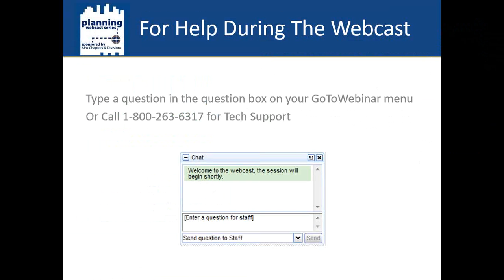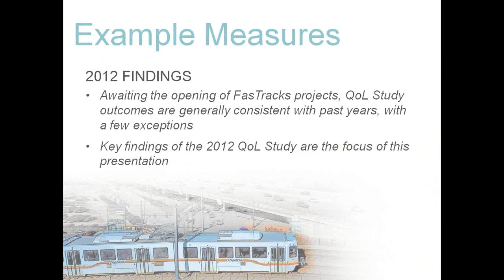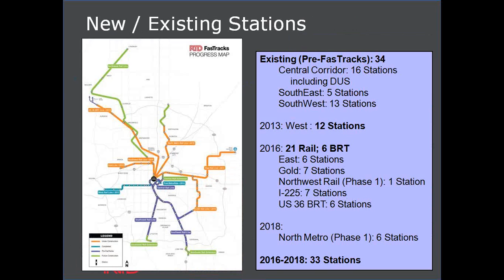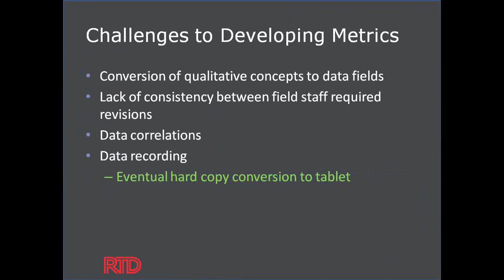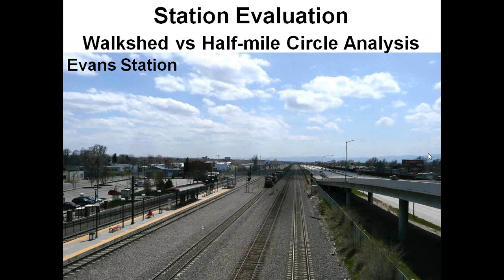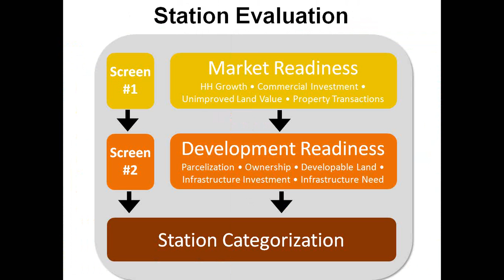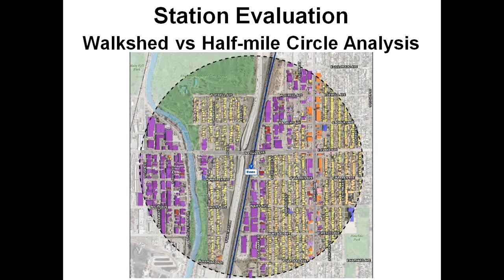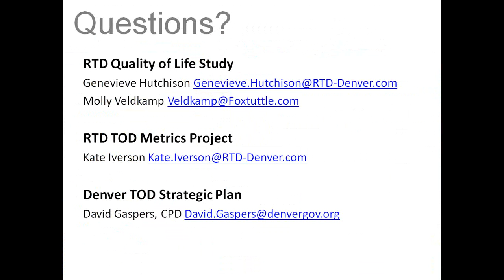Measuring Progress: Performance Metrics as a Tool in Shaping Policy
Colorado Chapter

Description:
In a time when funding resources are scarce, it is imperative to understand and demonstrate the positive impacts of planning and implementation of transportation investments on our communities. A number of efforts including RTD’s Quality of Life Study, RTD’s TOD Program Metrics and the City of Denver’s TOD Strategic Plan have separate goals but similar methodologies. This session will discuss these programs and their applicability to projects from large scale to small scale. Participants will learn:  1. Why performance measures are important in tracking change over time.  2. How to avoid pitfalls in setting up a performance measures program.  3. Methods to convert qualitative concepts into quantitative measures.  4. How to set the stage for policy change through performance metric results.  5. How tracking TOD success over time promotes efficient use of city resources.